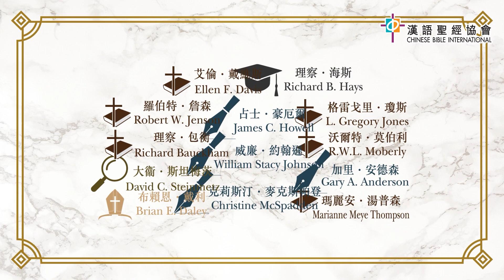重拾讀經的藝術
《重拾讀經的藝術 The Art of Reading Scripture》

今天我們要讀得明白聖經，或許感到困難重重。有些人會問：聖經對教會信徒的信仰實踐還有權威性嗎？基督徒能不能獨自讀聖經而不參與教會？怎樣理解聖經才是最合適的呢？若教會對這些問題欠缺解答，其見證和使命必會受到阻礙，更只能對現今時代的挑戰支吾以對。

現代許多教會似乎已經失落了讀經的藝術，信徒難以帶着豐富的想像力和專注力投入地讀聖經。為了解答這些問題，普林斯頓神學研究中心（Center of Theological Inquiry）一羣學者和牧者聚在一起查考聖經，各展所長，探討如何在今天讀好聖經。結果，他們在今非昔比的文化環境中，重新發掘出教會所繼承的豐富釋經遺產，共同確立了九個釋經的指引，作為基礎去談論和示範教會可以怎樣重拾「讀經」這門藝術。

《重拾讀經的藝術》構思清晰、見解新穎，曾獲 Academy of Parish Clergy 十大好書推薦，不只為神學院的聖經教學提出一場意義深遠的改革，也呼籲基督徒和牧者反思自己該怎樣（和不該怎樣）去閱讀聖經。